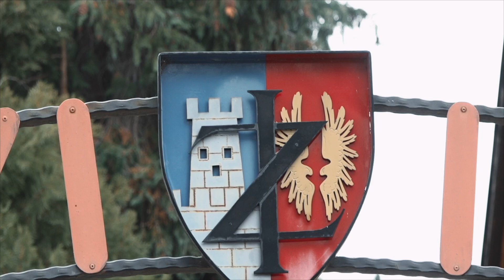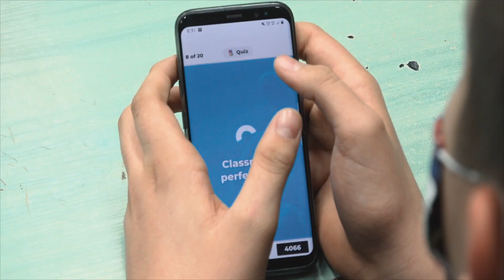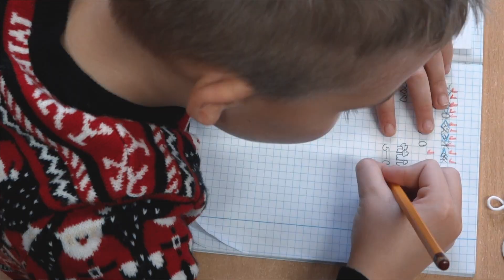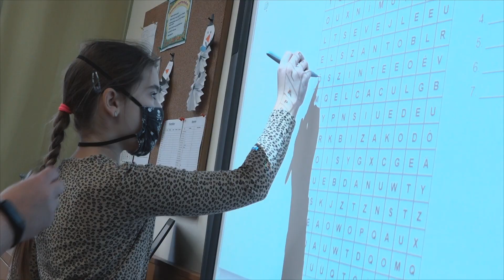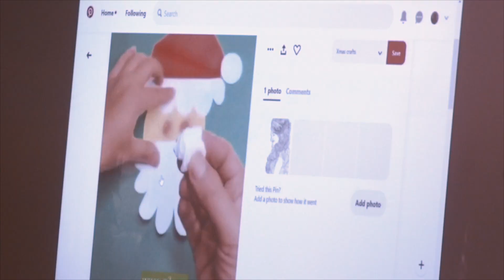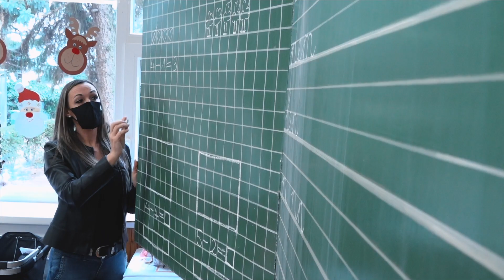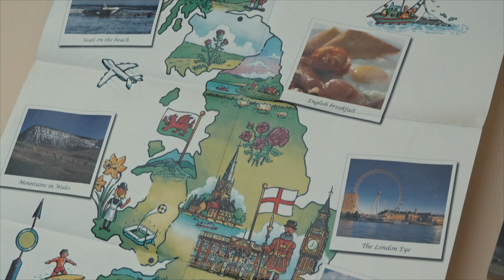Zrínyi Tagiskola bemutatkozó kisfilm